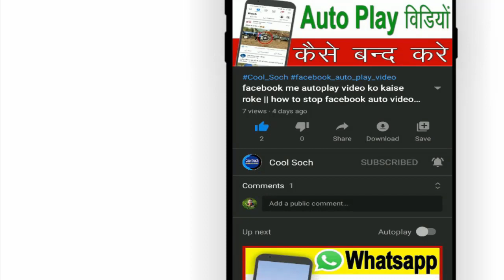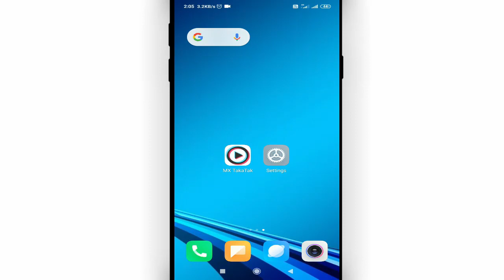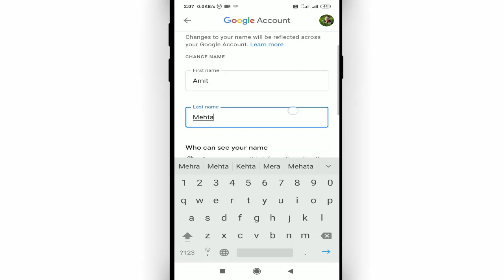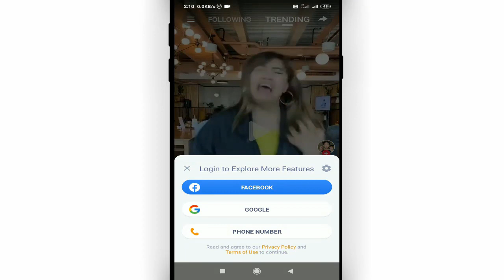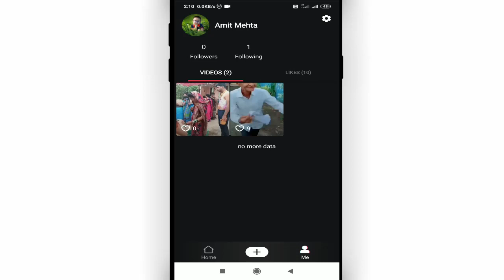how to change name in mx takatak app || MX TakaTak App Me Name Kaise Change Kare || Cool Soch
Namaskar Dosto swagat hai aap sabhi ka hamare youtube channel me.Dosto aaj ke is video me bataunga ki MX TakaTak me apne name ko kaise change kare

In this Video I will show that :-how to change name in mx takatak app || MX TakaTak App Me Name Kaise Change Kare

• My Mic:-

• My Laptop:-

Our Quires:-

MX TakaTak App Me Name Kaise Change Kare
how to change name in mx takatak app
mx taka tak app par name kaise change kare
mx takatak app pe name kaise change kare
how to change mx takatak profile name
mx taka take app
mx taka tak
how to change name in taka tak app
edit name in taka tak
mx takatak app me naam kaise change kare
mx taka tak app par apna naam kaise change kare
mx taka tak ka name kaise change kare
mx taka tak app par naam change karne ka tarika
mx takatak app par name change karne ka tarika
Cool Soch